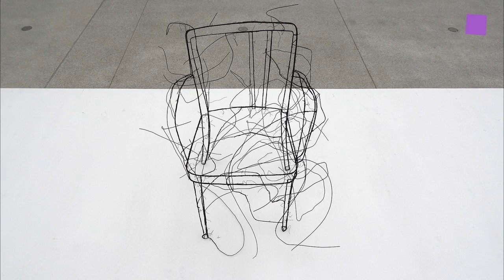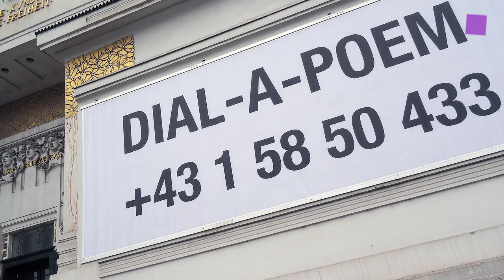theartVIEw - Artists and Poets at SECESSION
"Artists and Poets" at SECESSION is Ugo Rondinone’s third exhibition dedicated to a wide-ranging exploration of the relationship between visual art and lyric poetry and the articulation of his conviction that the arts possess a spiritual and transcendental power. Rondinone firmly believes that creativity, whether it takes the form of a poem, a sculpture, or a painting, can affect us deeply. Rondinone postulates that works of art—like poems—can be understood through feeling, intuitively, and require no prepackaged interpretation "any explanation will reduce the poem and the artwork to the sayable, and every poem and artwork holds what is essentially unsayable." His emphasis is on the showing of art, each artist is represented by a sizable ensemble of works, and the placement of the art in pairs encourages dialogue between the oeuvres and a larger conversation throughout the exhibition. February 12 – April 12, 2015.

With works by Justin Matherly, Bob Law, Michaela Eichwald, Giorgio Griffa, Fritz Panzer, Gerwald Rockenschaub, Heimo Zobernig, Donald Evans, Andra Ursuta, Michael Williams, Fritz Hartlauer, Tamuna Sirbiladze, Andrew Lord, Gustav Klimt, and John Giorno.

Dial-A-Poem is an installation by the American performance artist and poet John Giorno in collaboration with the Vienna Poetry School. Visitors may listen to thirty poems by Austrian writers in Secession’s Grafisches Kabinett or by calling the Vienna landline number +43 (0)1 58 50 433.

Poems by: H.C. Artmann, Ingeborg Bachmann, Christoph W. Bauer, Wolfgang Bauer, Jürgen Berlakovich, Ann Cotten, Franz Josef Czernin, elffriede.aufzeichnensysteme, Franzobel, Martin Fritz, Elfriede Gerstl, Maja Haderlap, Bodo Hell, Christian Ide Hintze, Christine Huber,Zuzana Husárová, Ernst Jandl, Christian Loidl, Friederike Mayröcker,Heidi Pataki, Judith Nika Pfeifer, Rosa Pock, Reinhard Priessnitz,Sophie Reyer,  Gerhard Rühm,Gerhard Ruiss,Robert Schindel,Ferdinand Schmatz, Liesl Ujvary, Hubert Weinheimer.

"Artists and Poets" in der Wiener SECESSION ist die dritte Ausstellung, die Ugo Rondinone der Beziehung zwischen Kunst und Lyrik widmet.  Er verleit damit seiner Überzeugung von der spirituellen und transzendentalen Macht der Kunst Ausdruck, getragen von dem festen Glauben, dass schöpferische Leistung – sei es in Form eines Gedichts, einer Skulptur oder eines Gemäldes – etwas im Menschen bewirken kann. Rondinone postuliert einmal mehr, dass Kunstwerke – wie Gedichte – gefühlt und intuitiv verstanden werden können und keiner vorgefertigten Interpretation bedürfen. "Jede Erklärung reduziert das Gedicht und das Kunstwerk auf das Sagbare, wo jedes Gedicht und jedes Kunstwerk grundsätzlich das Unsagbare umfasst." Dass es ihm um vorrangig das Zeigen von Kunst geht, macht er in der großzügigen Form der Präsentation deutlich: Alle KünstlerInnen sind mit größeren Werkgruppen vertreten und werden jeweils paarweise in einen Dialog und miteinander in Beziehung gesetzt. 12.02. – 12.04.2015

Dial-A-Poem ist eine Poesie-Installation von John Giorno mit Gedichten von 30 österreichischen AutorInnen zu hören im Grafischen Kabinett der Secession und unter der Telefonnummer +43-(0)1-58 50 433.